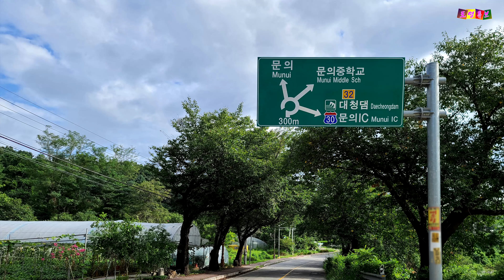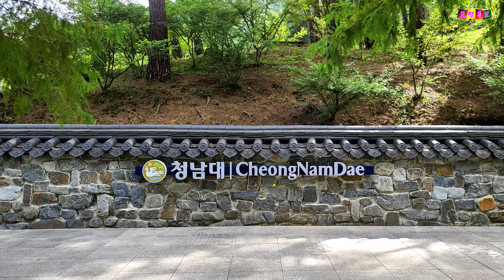[자전거여행] 청남대 가로수길 - 튜립나무 터널 힐링 & 경치도 너무 좋아요